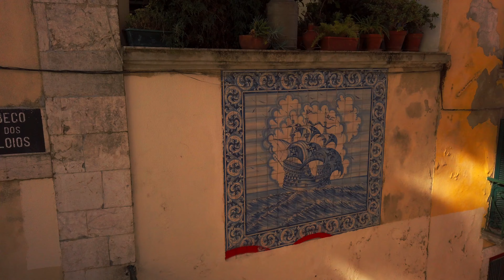Lisbon, Portugal in 10 mins - Must city to visit! - Travel Cubed [4K]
Lisbon is not only the largest city in Portugal, but it's also the most exciting and beautiful city in Portugal! Lisbon is a must city to visit!
When you travel to Lisbon, plan at least 3 days to spend there, otherwise, you will not manage to visit all landmarks. In this 10 mins video, we tried to show the best landmarks and convey the city's flavor.

Lisbon is recognized as an alpha-level global city because of its importance in finance, commerce, media, entertainment, arts, international trade, education, and tourism. Lisbon is one of two Portuguese cities (alongside Porto) to be recognized as a global city. It is one of the major economic centers on the continent, with a growing financial sector and one of the largest container ports on Europe's Atlantic coast. Additionally, Humberto Delgado Airport served 29 million passengers in 2018, being the busiest airport in Portugal, the 3rd busiest in the Iberian Peninsula, and the 20th busiest in Europe. The motorway network and the high-speed rail system of Alfa Pendular link the main cities of Portugal to Lisbon. The city is the 9th-most-visited city in Southern Europe, after Istanbul, Rome, Barcelona, Milan, Athens, Venice, Madrid, and Florence with 3,539,400 tourists in 2018.

Lisbon is one of the oldest cities in the world, and the second-oldest European capital city (after Athens), predating other modern European capitals by centuries. Julius Caesar made it a municipium called Felicitas Julia, adding to the name Olissipo. After the fall of the Roman Empire, it was ruled by a series of Germanic tribes from the 5th century; later it was captured by the Moors in the 8th century. In 1147 Afonso Henriques conquered the city and since then it has been the political, economic, and cultural center of Portugal.